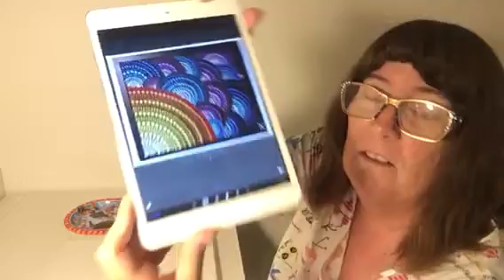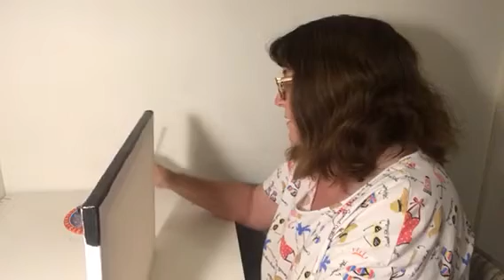Mandala Art Part 1